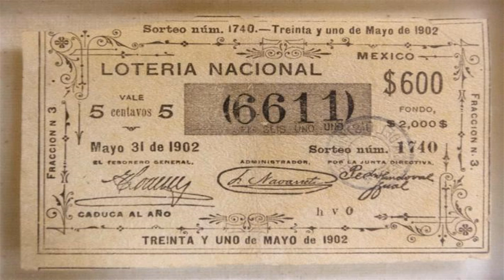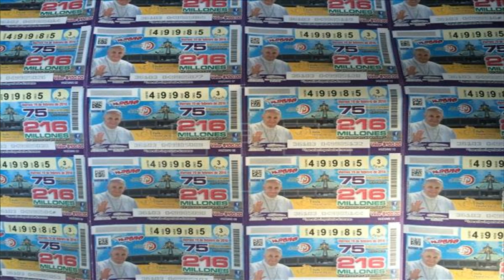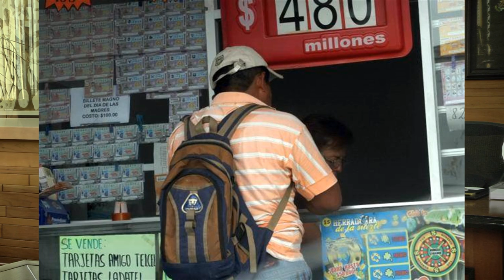Entrevista Pedro Pablo Treviño Villarreal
Entrevista al Director General de la Lotería Nacional y Pronósticos para la Asistencia Pública realizada en la Ciudad de México el 25 de octubre de 2016